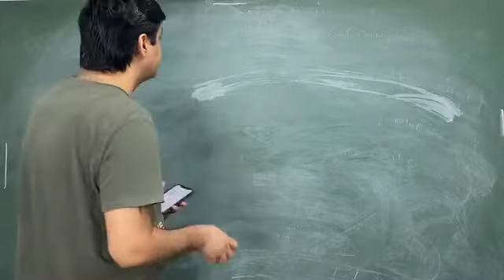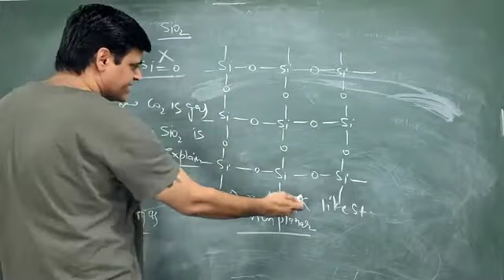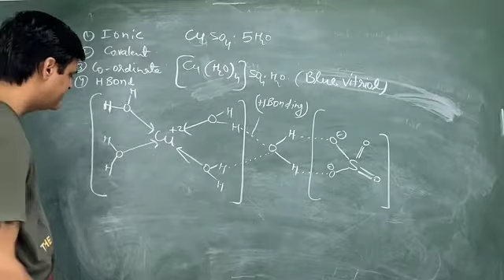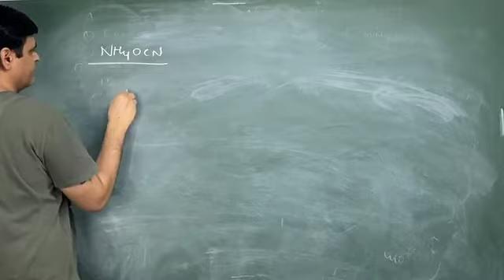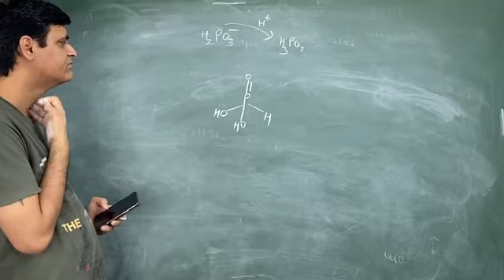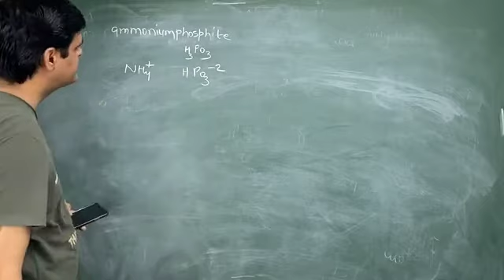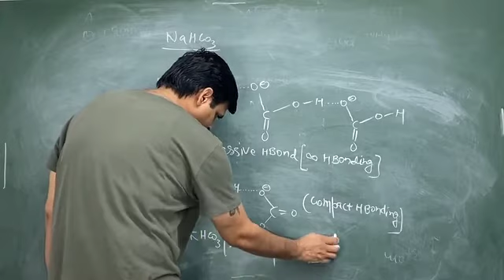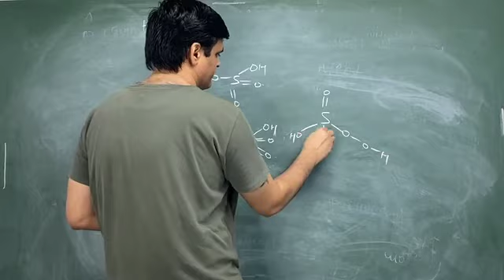Lecture 20 Chemical bonding IOC VJ SIR | JEE Advanced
So that you dont miss his classes for free

Mr.Vishal Joshi, Cofounder and Director is known as wizard of Inorganic Chemistry. He is the author of "Problems and Solutions in Inorganic Chemistry" for JEE (Mains & Advanced). He is a master teacher who fathom the challenges faced by those who prepare for the IIT-JEE and has customized fundamentals of inorganic chemistry in his book to meet students' requirements. Students address him as "THE GOD OF INORGANIC CHEMISTRY". Possessing good motivational skills, he has been inspiring a lot of students prosper in the preperation journey of JEE. Chitrang Murdia (AIR-1, IIT-JEE 2014), Govind Lahoti (AIR-3, IIT-JEE 2014) have been mentored and guided by him. Not only this he has produced ICHO Toppers.
HOD Inorganic Chemistry - Nucleus Education Kota
Top Educator UNACADEMY - NUCLEUSLIV
Order His Book Problems and Solution in inorganic in inorganic chemistry by VJ Sir